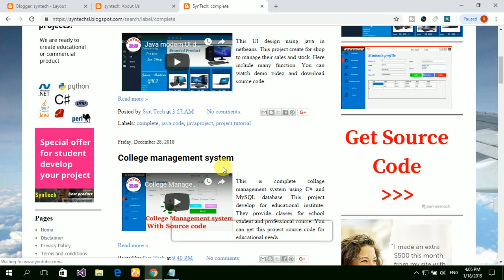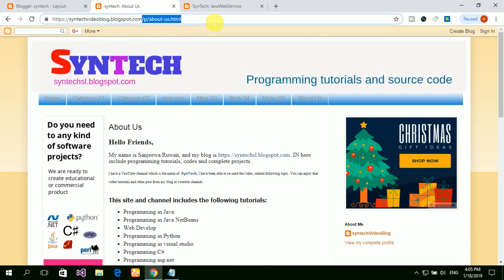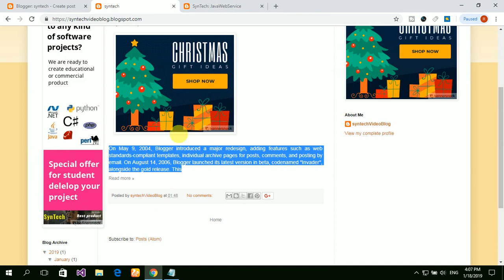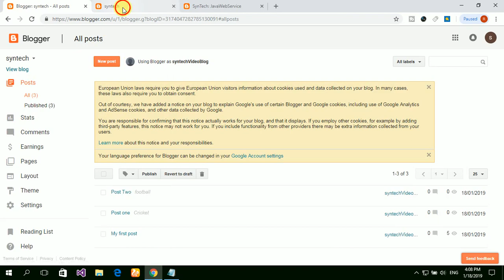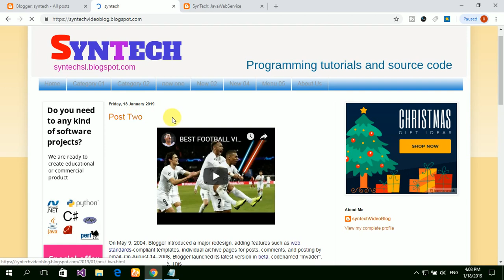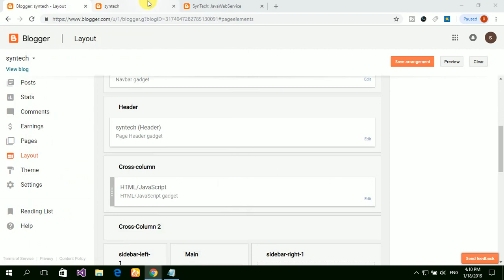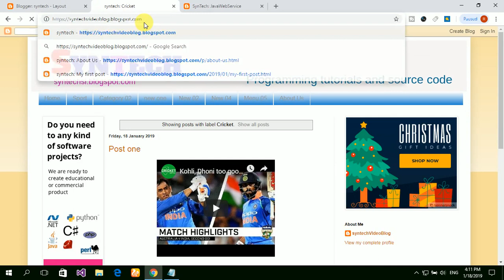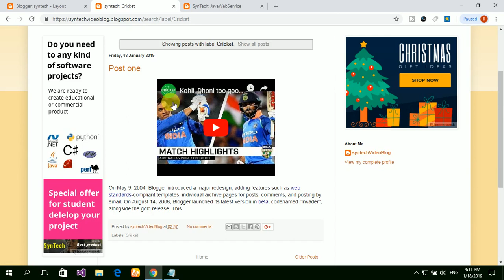How create blog site step by step tutorial [How design blog site with all features] #07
Do you need help to develop your project or project part?
This is 7 tutorial of blogger lesson series. Here I show you how create full feature web site using google blogger.

Video no 01 : introduction
Video no 02 : Create blog site
Video no 03 : Add navigation bar to blog site
Video no 04 : Add post with image and video
Video no 05 : Add footer section to blog site
Video no 06 : Add pages to blog site
Video no 07 : Post categorize and create menu and sub menu

My other complete Project